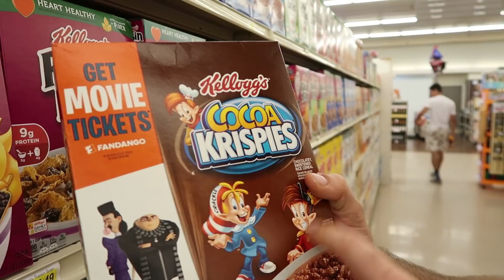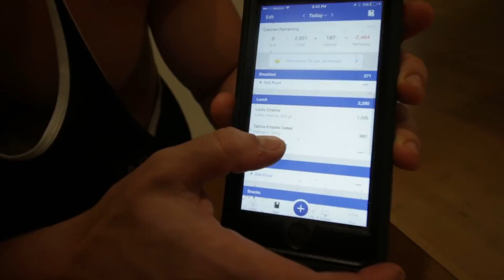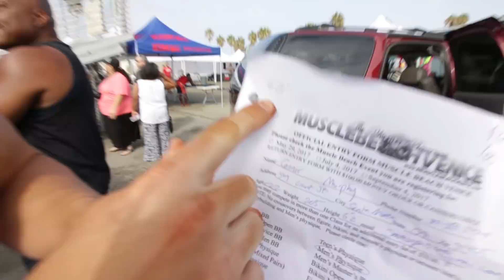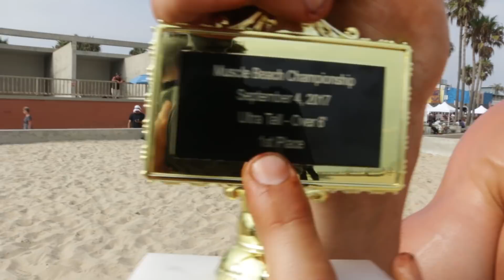Connor Murphy Competes One Last Time | Connor Murphy Vlogs